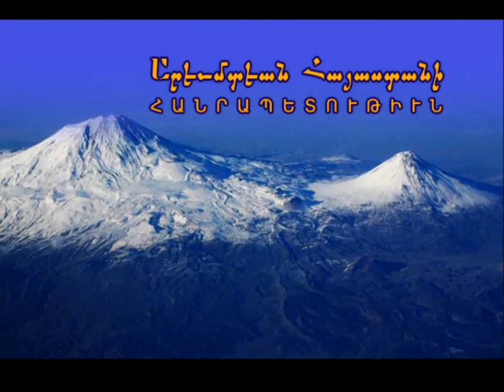Forever Western Armenia türkçe 4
BÜYÜK AR YA DA TANRI ARA